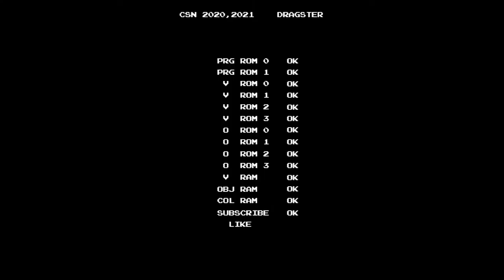[PS/PC Longplay Series] GTA Vice City / GTA 바이스 시티 - Sunshine Autos Vehicle Imports #3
When you purchase Sunshine Autos, you can play 6 races or import some vehicles. This video contains which vehicles you need to import.
There are 4 lists to complete. Each list is consisted of 6 vehicles. When you complete one list, other list will be shown. You need to collect or import 24 vehicles you can find throughout Vice City. You can find these vehicles at the road, or car park, or after purchased some budgets, or some specific areas.
List No.3 contains 6 vehicles. Here is the list:

Cheetah
Banshee
Comet
Phoenix
Infernus
Stinger

Cheetah for police is available to import. You can find the vehicle back side of the police office in Little Havana, or just steal it.
After you importing all vehicles, Sandking will be spawn.